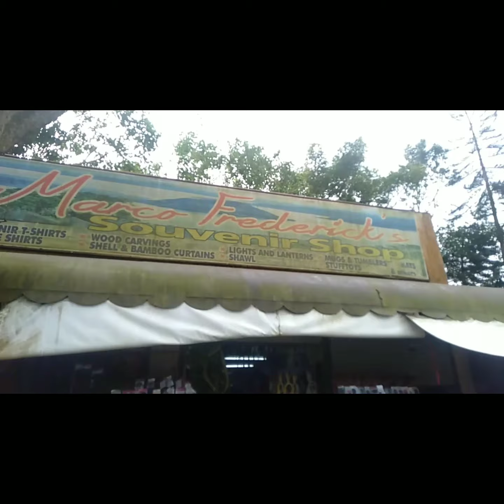Batang 90's /Tagaytay